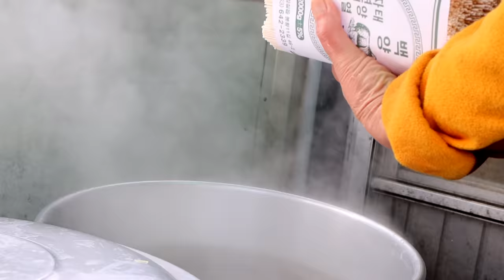80대 할매 셋이 똘똘뭉쳐 막퍼주는 4000원 국수백반? 산더미 국수에 머릿고기 5가지 반찬까지? 물국수,비빔국수,임실 강진시장 '할매국수집'/ Korean noodles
😋 [4000원 국수백반] 산더미 국수에 머릿고기, 상추겉절이, 5가지 반찬까지? 80대 할매들 셋이 뭉쳤다! 물국수,비빔국수,임실 강진시장 '할매국수집'/ Korean noodles

4000원 국수 한그릇 주문하면
산더미 국수에
돼지머리고기와 새우젓, 상추겉절이,
쌉싸름한 고들빼기김치, 무생채, 묵은지까지!
상을 받아본 손님들 눈이 휘둥그레지는
‘할매국수집’
쫄깃하게 삶긴 돼지머리고기 한점에
상추겉절이를 듬뿍 얹어 먹거나
매콤한 비빔국수를 돌돌 감아 먹는 맛은
세상 어디에서도 맛볼 수 없는
할매국수집만의 특별한 맛이라고 합니다

따뜻한 인심에 푸짐한 국수백반
문득 생각날때 불쑥 찾아와도
낯설지않을것 같은
눈오는 겨울 오후,
풍경처럼 추억하게 되는 할매국수집

[ 💬 Information ]

🍓상호(store name) : 할매국수집

💰  가격(Price)
         : 물국수 KRW 4,000 / USD 3.38
         : 비빔국수 KRW 5,000 / USD 4.2

🚩 위치(Location)
      전북 임실군 강진면 호국로 14-12 강진 시장